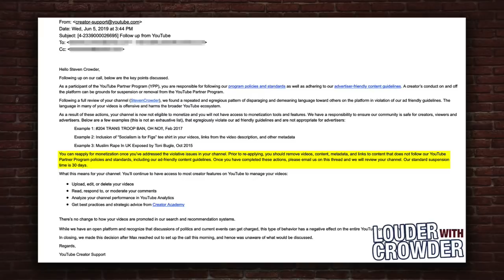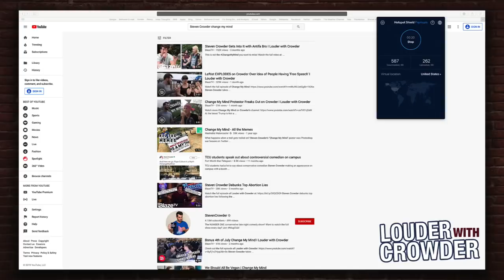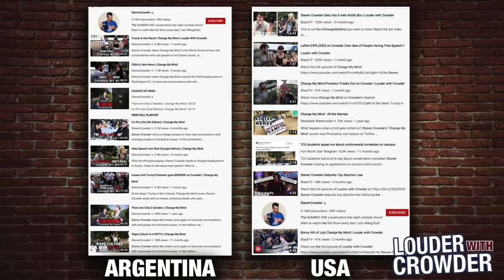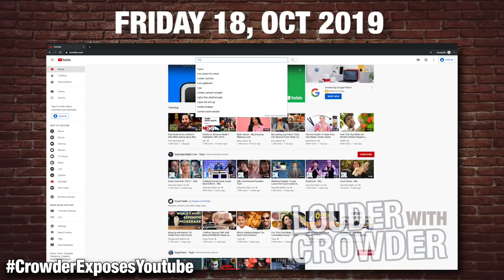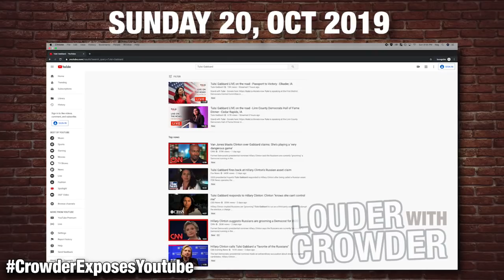PROOF: YOUTUBE CENSORED TULSI GABBARD | Louder with Crowder